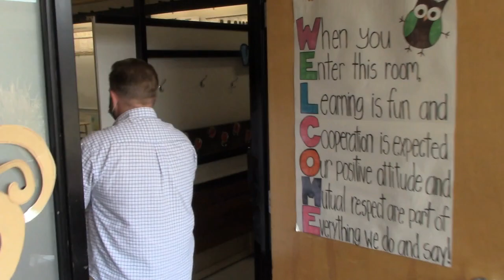Westbrook School - Return to School